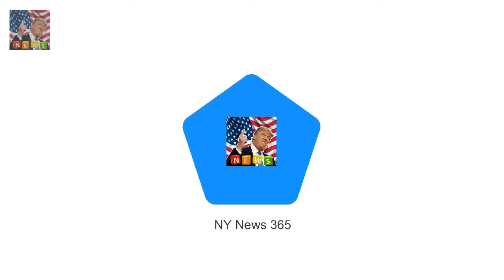And as is customary with al Expert predicts the Scottish title for Prince Harry and Meghan Markle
Prince Harry and Meghan Markles May wedding is shaping up to be one of the most anticipated royal events in decades
And as is customary with all significant royal unions the couple are expected to gain new titles on their wedding day - bestowed on them by the Queen